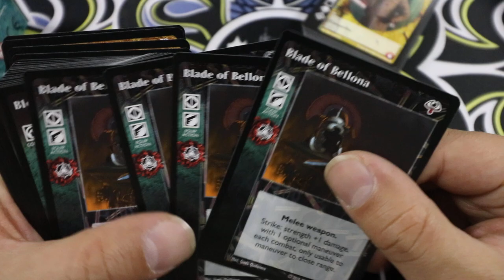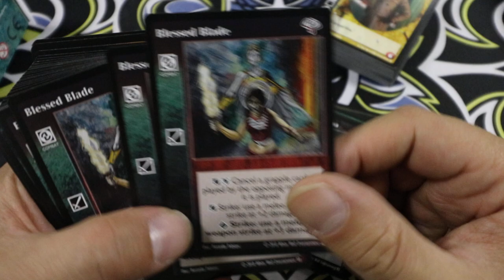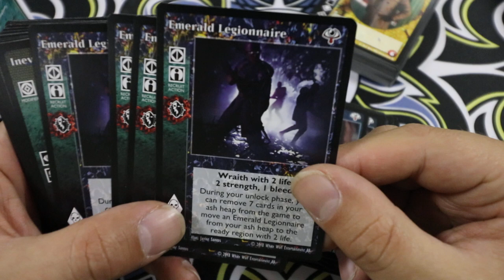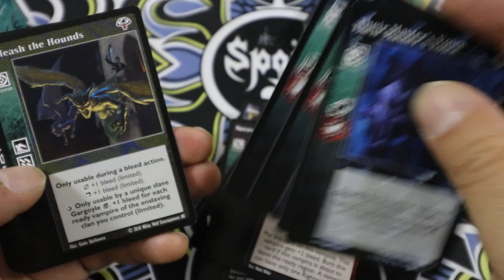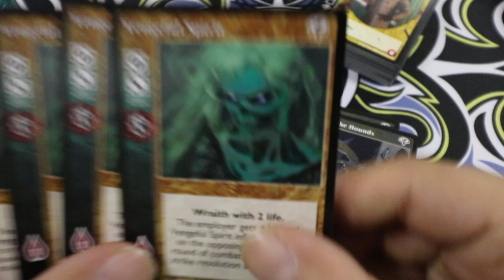[Ouverture Part2] Lost Kindred Vampire The Eternal Struggle - VTES - Nouveauté Ludiworld -